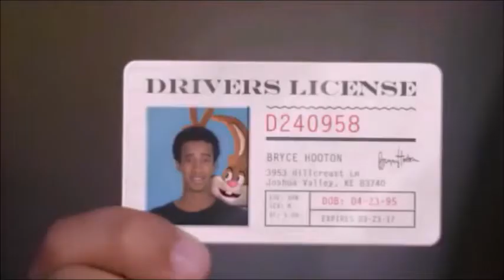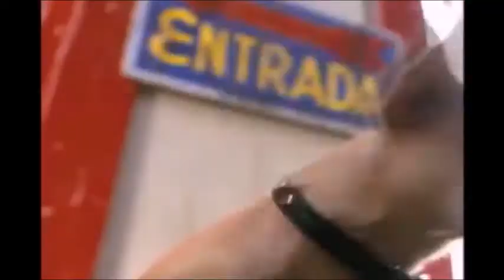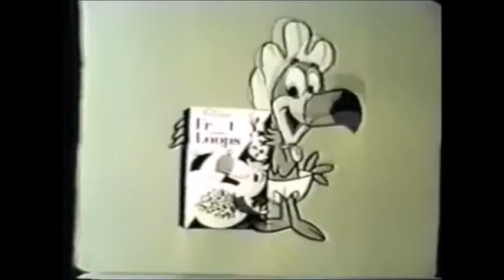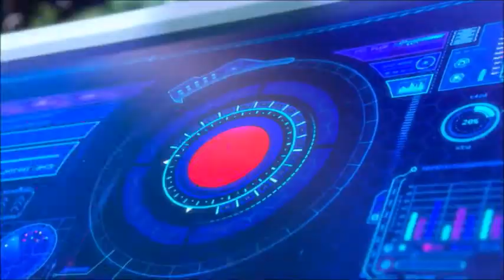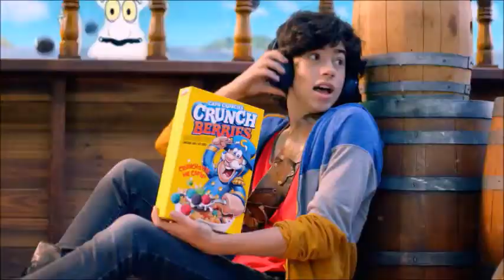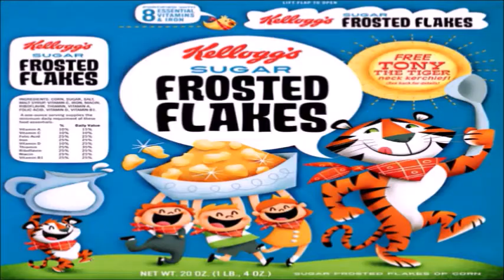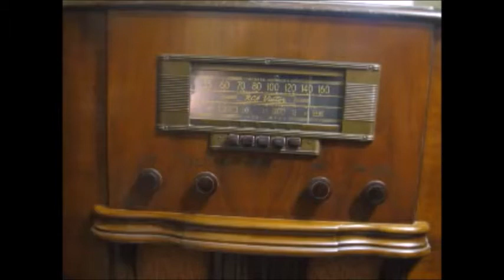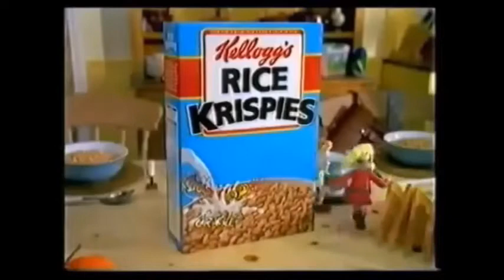Dog 101 - Top 10 Most Iconic Food Mascots of All Time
Welcome, back to dog 101  In this video, you will learn everything, you need to know about some of our top 10 most iconic food mascots. like did you know Elsie the cow was the very first food mascot who was ever made?